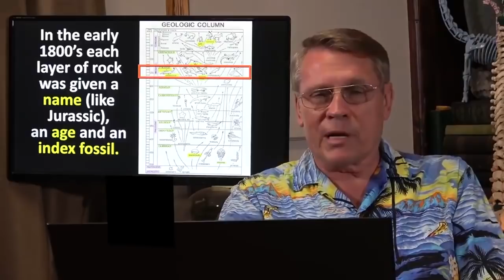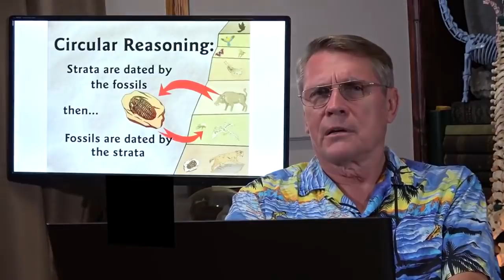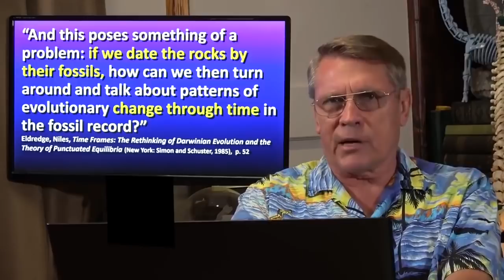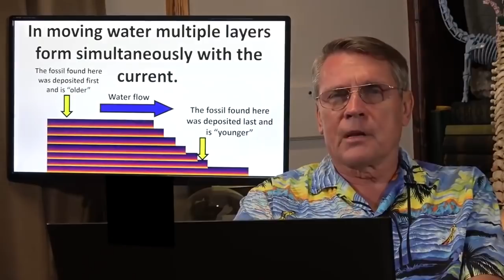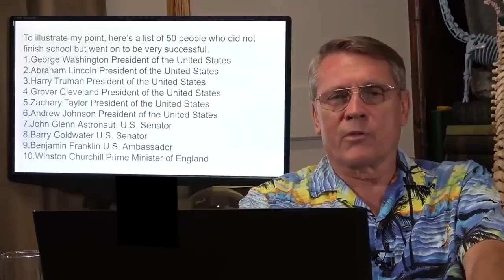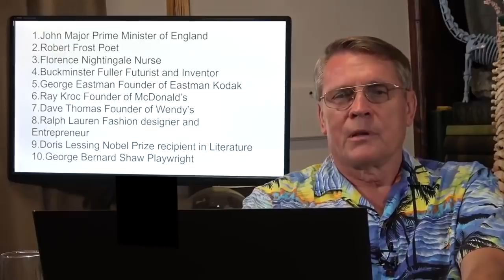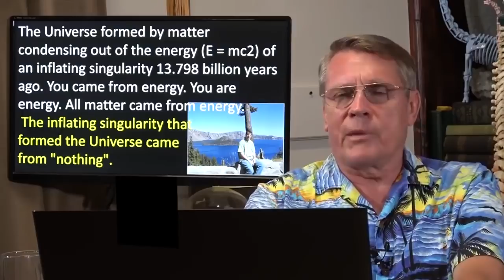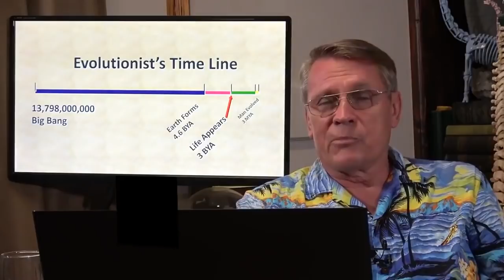Debate: Hovind v Ra Rnd 1 Prt 3 Kent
This is Kent's part of our debate. I'm mirroring his part of our debate on my channel because he keeps taking them offline on his.